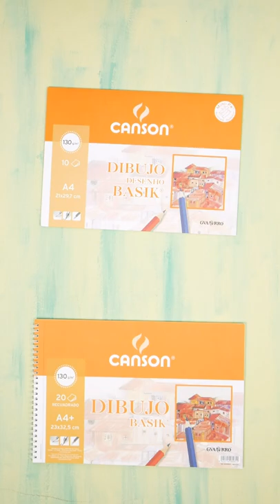Canson Basik Dibujo